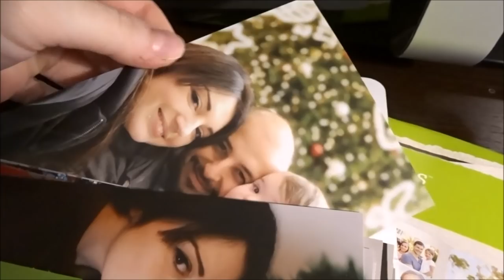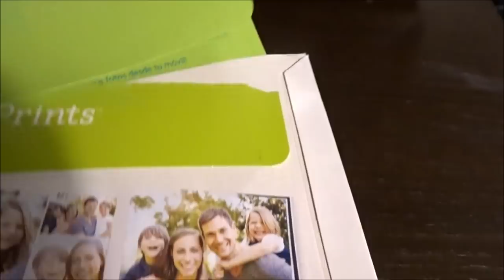LA SITUAZIONE INIZIA A FARSI PESANTE, CI VUOLE UN PASSATEMPO! || VLOG || Robertina